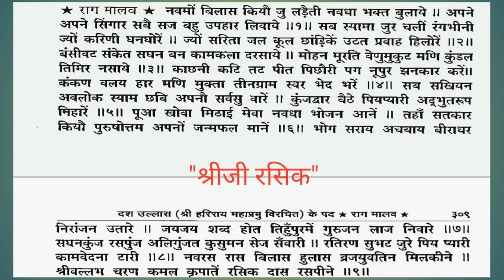नवमो नव विलास कीर्तन पुष्टिमार्ग हवेली संगीत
pushtimarg kirtan
pushtimarg satsang
pushtimarg pravchan
pushtimarg Bhajan
pushtimarg vachanamrut
kirtan
kirtan video
kirtan bhajan
Haveli sangeet
Haveli sangeet pushtimarg
haveli sangeet kirtan
Haveli sangeet nathdwara
Haveli sangeet video
Haveli sangeet shrinathji
mahaprabhuji
yamunaji
gusaiji
harirayji
gokulnathji